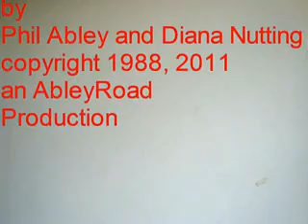TEARS OF A SCARLET PETAL